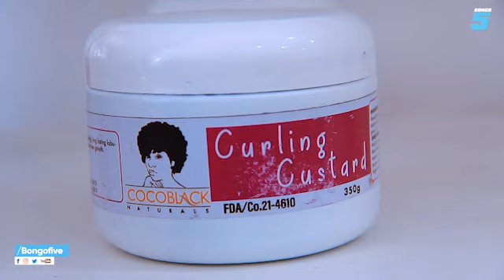LISAH WA JUAKALI AMSHAURI ZAYLISAHA NA MANARA, AMUOMBEA DULA MAKABILA, AJIBU KUTOKA NA LONY BWAY